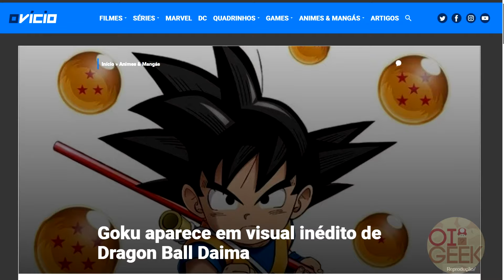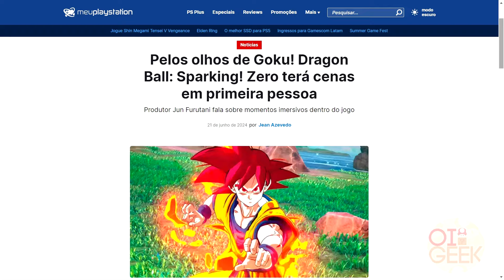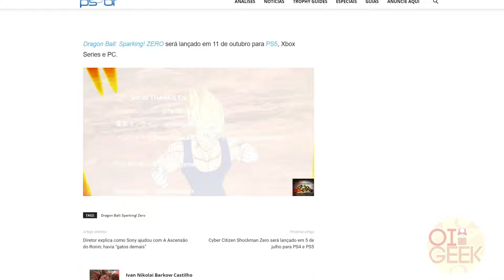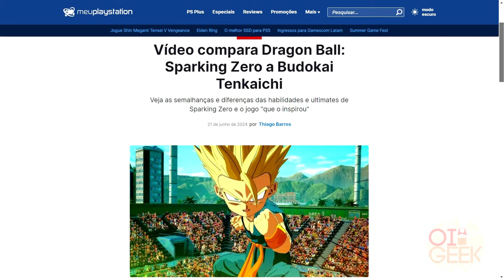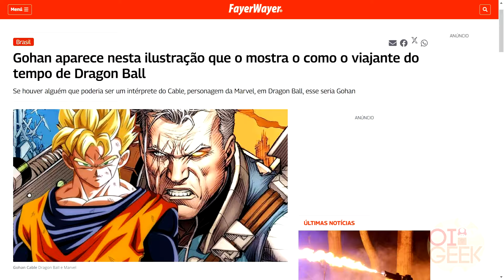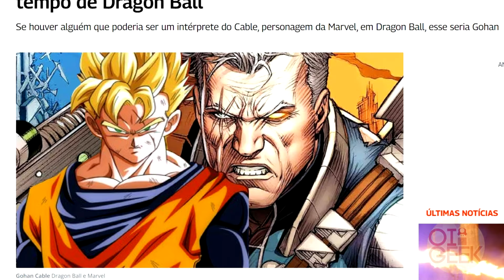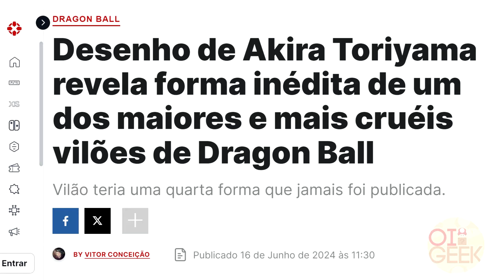MIRAI GOHAN como CABLE | EASTER EGG de DRAGON BALL em SUPERMAN | NOVO KID GOKU em DRAGON BALL DAIMA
No Olha Geek #11, veremos que quadrinho homenageia Dragon Ball em nova capa de Minhas Aventuras com o Superman. Kid Goku aparece em visual inédito de Dragon Ball Daima. Dragon Ball: Sparking! Zero pode incluir Super Saiyajin 4. Dragon Ball: Sparking! Zero terá cenas em primeira pessoa! Vídeo compara Dragon Ball: Sparking Zero a Budokai Tenkaichi! Mirai Gohan aparece nesta ilustração que o mostra como o viajante do tempo Cable de Dragon Ball! Assim: MIRAI GOHAN como CABLE | EASTER EGG de DRAGON BALL em SUPERMAN | NOVO KID GOKU em DRAGON BALL DAIMA.

Resumindo: MIRAI GOHAN como CABLE | EASTER EGG de DRAGON BALL em SUPERMAN | NOVO KID GOKU em DRAGON BALL DAIMA

DRAGON BALL com IAs | NOVA ARTE de DRAGON BALL DAIMA | GOTENKS e KEFLA no SPARKING | Olha Geek #4

GOKU e VEGETA na DISNEY | DRAGON BALL XENOVERSE 2 para PS5 | DRAGON BALL Z KAKAROT FIEL ao ANIME | Olha Geek #5

GOKU da VIDA REAL? | GOHAN SUPER SAIYAJIN 3 | SLAM DUNK com DRAGON BALL? | GOGETA em SPARKING ZERO | Olha Geek #6

BULMA e CHICHI têm FUSÃO OFICIAL em DRAGON BALL | GENKI DAMA na CHAMPIONS LEAGUE | DBX2 no PS5 | Olha Geek #7

TOYOTARO ilustra CAPA 39 de DRAGON BALL | NOVO DLC de XENOVERSE 2 | EDIÇÃO ULTIMATE de SPARKING ZERO | Olha Geek #8

DRAGON BALL SUPER de VOLTA? | ANDROIDE 18 e VAMPIRA TROCAM de LUGAR | DRAGON BALL na COMIC-CON 2024 |Olha Geek #9

GOHAN BEAST em NOVA ARTE | CELL em FORMA INÉDITA | MAJIN BOO MEXICANO? | GOKU em SUPER CAMPEÕES | Olha Geek #10